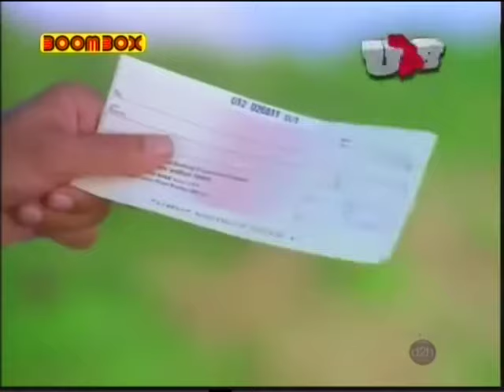Sukhbir Sauda Khara Khara HQ OLD SONG REMKE BY DILJIT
ORIGNAL